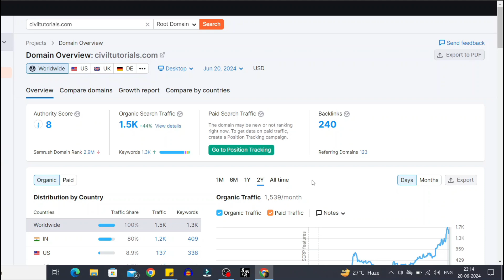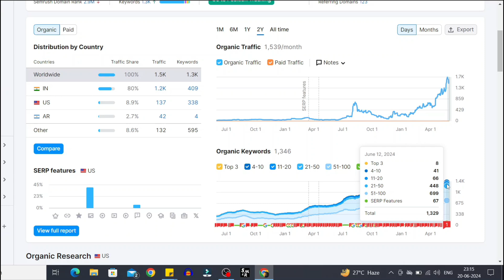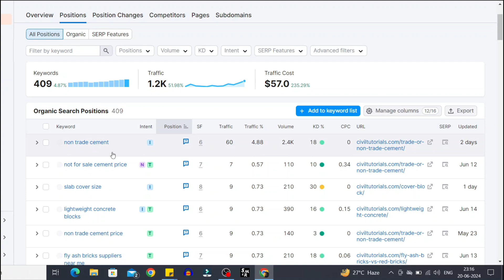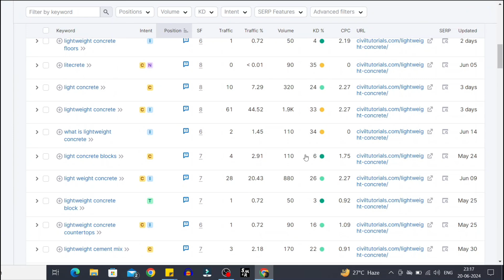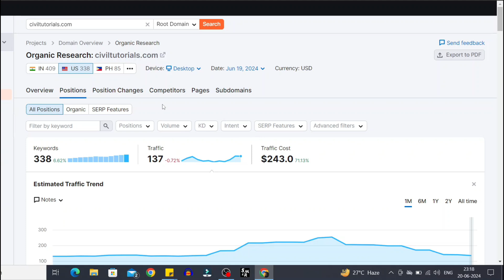How To Rank Your Website In One Month Live Proof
विशेष सूचना:- यह वीडियो या फिर इस चैनल का कोई भी वीडियो सिर्फ जानकारी के लिए बनाया गया है। इस चैनल पर उपलब्ध कोई भी वीडियो देखकर आप इन्वेस्टमेंट ना करें।
इस चैनल का कोई भी वीडियो आपको इन्वेस्टमेंट करने की सलाह नहीं देता है। किसी भी प्रकार का इन्वेस्टमेंट करने से पहले आप अपनी खुद की रिसर्च कर ले। और अपने सलाहकार से सलाह ले ले। और खुद की रिस्क पर किसी भी मार्केट या स्कीम में निवेश करें। क्योंकि शेयर मार्केट, क्रिप्टो मार्केट और अन्य क्रिप्टो की स्कीम आदि काफी ज्यादा रिस्की होती है। इसलिए आप अपने विवेक का इस्तेमाल करें, और मेरे कहने पर कोई भी निवेश ना करें। क्योंकि मैं कोई रजिस्टर्ड सलाहकार नहीं हूं।🙏🙏